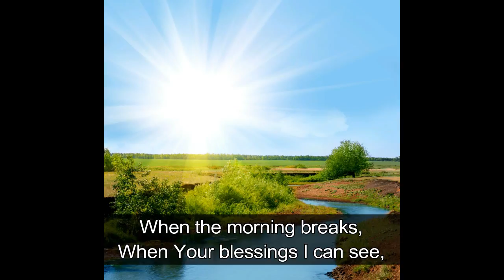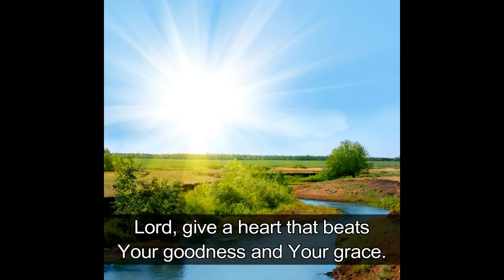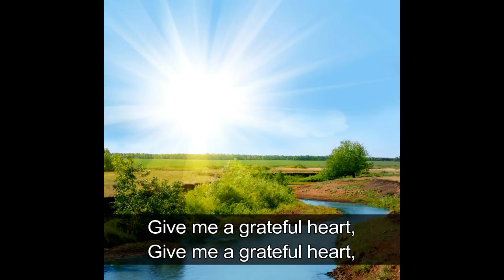Soprano Part | Give Me a Grateful Heart (with Lyric)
Words by:
Susan Bentall Boersma, Joseph M. Martin

Joseph M. Martin

I hope this video is helpful for your church choir practice. :)

Learn and practice through listening. Plus, paperless environment. :)

I'll try to produce it (like this video) as quickly as possible.

V I D E O produced by :
Adiraino Meson